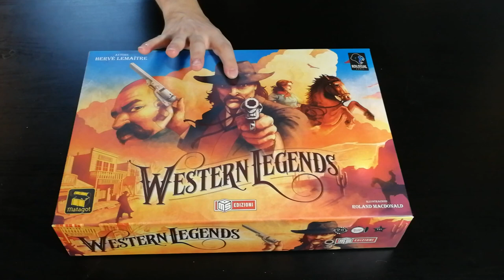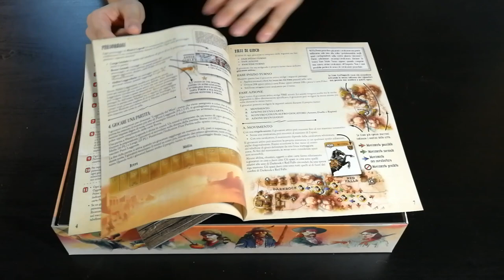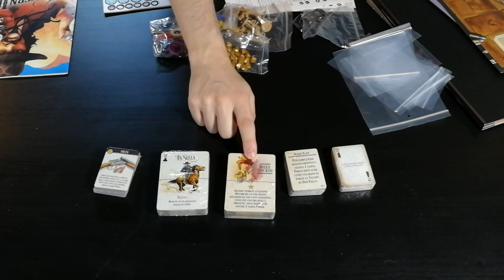Western Legends - Cosa ne penso?